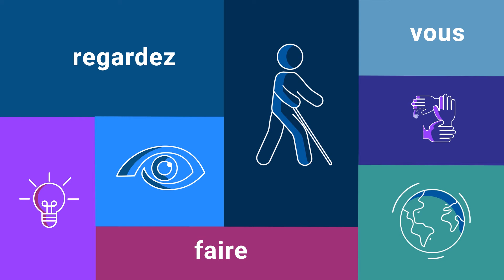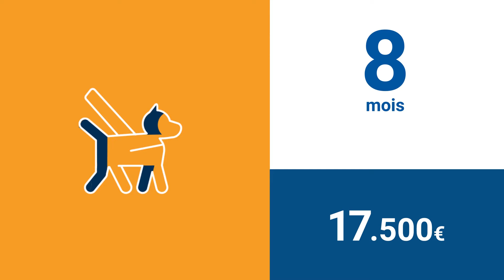Une journée dans la vie d'une personne déficiente visuelle: droit à la mobilité personnelle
Cette vidéo donne des exemples d'obstacles auxquels une personne déficiente visuelle est confrontée dans sa vie quotidienne par rapport à la mobilité personnelle (CNUDPH article 20), tout en proposant des solutions pour les surmonter.